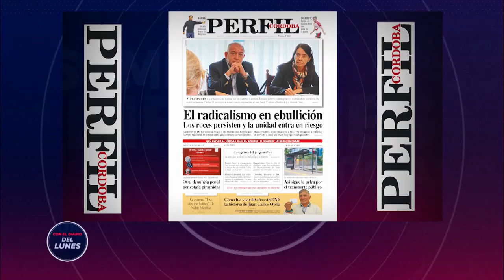Eiben: "La imagen de Milei y la intención de voto esta rondando el 21%" | Con el Diario del Lunes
Con el Diario del Lunes 2022: Rodolfo Eiben, del partido demócrata analiza el crecimiento del lider libertario en la provincia.

Con los resultados de las últimas encuestas ya expresados, Javier Milei se encuentra compitiendo cómo tercera fuerza en el panorama electoral argentino. Tras acordar con el Partido Demócrata, el economista cuenta con estructura nacional para ser candidato.

"Es un fenómeno imparable" asegura Eibem y añade: "Igual tenemos que ser cautos con el optimismo que nos genera".

Además el abogado explicó porque cree que el dirigente libertario no es antipolítica. De hecho, afirma que Milei se enmarca en la "anticorrupción y anticasta".